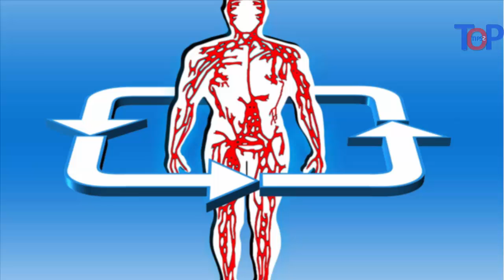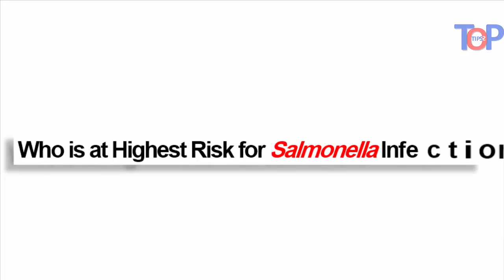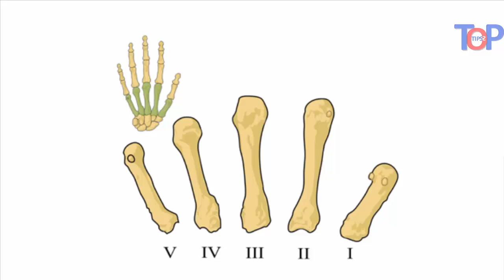Salmonella - Bacteria : What is Salmonellosis? | salmonella symptoms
Salmonellosis? salmonella symptoms